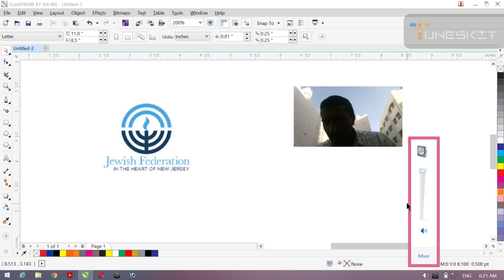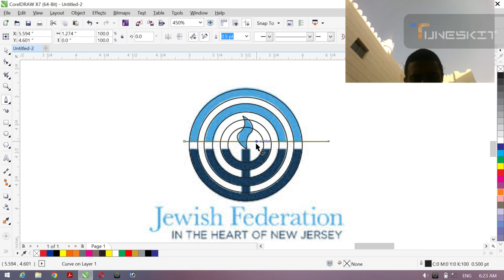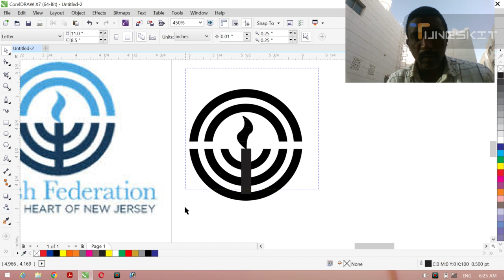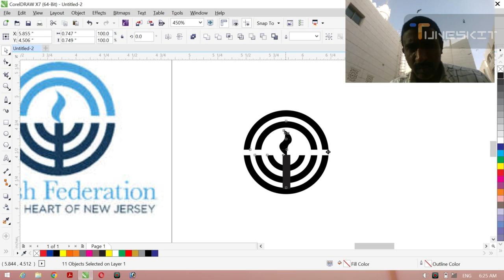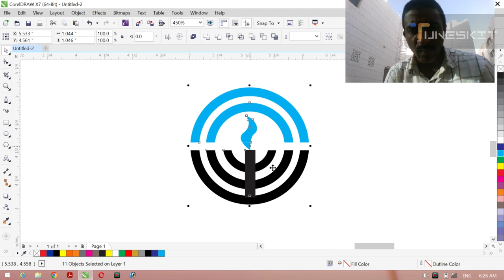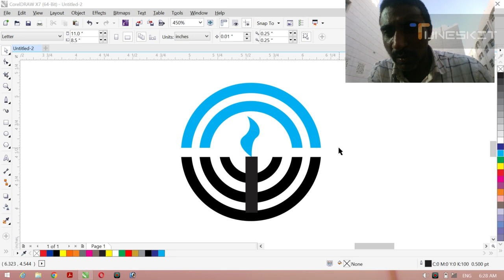how to creat logo